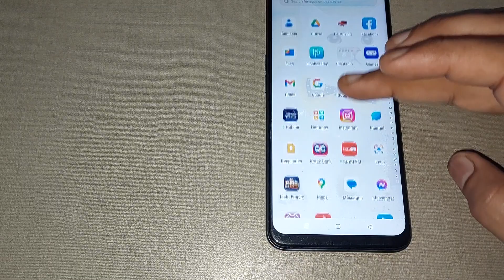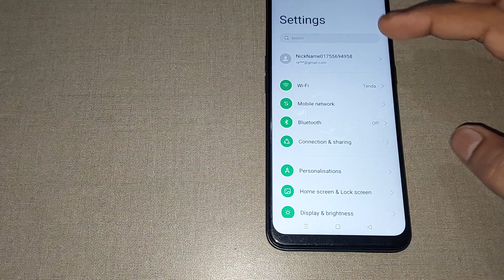how to use sleep standby optimisation in oppo f5, oppo f5 me sleep standby optimisation use kaise ka